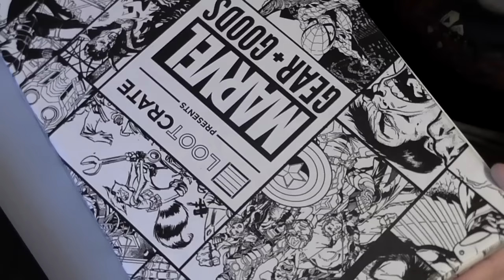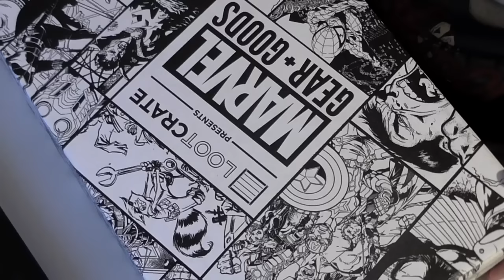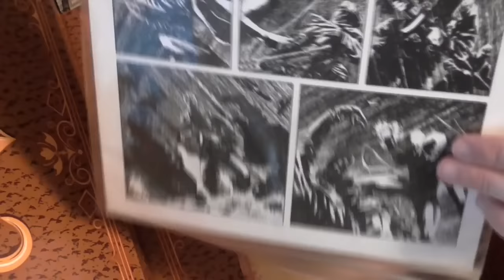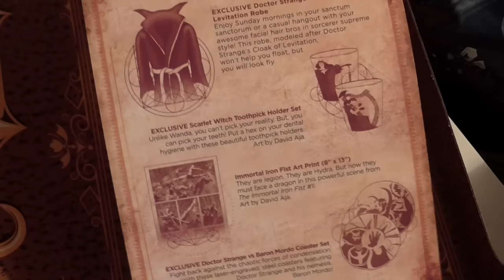Dr Strange - Doctor Extraño Lootcrate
Aviso! Esto no es una crítica, ni una review ni un errores de películas, fallos y o curiosidades de la películas del Dr Strange (Doctor Extraño) Es un unboxing de la caja de LOOTCRATE Marvel Gear+Goods
Nos comentan que en México se le conoce también como "Hechicero Supremo".

Música cedida por "Concordia Recordings", Thank You guys!